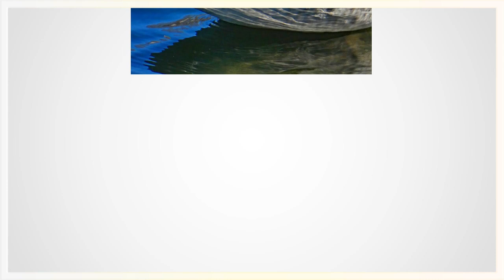Summer Soon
2023